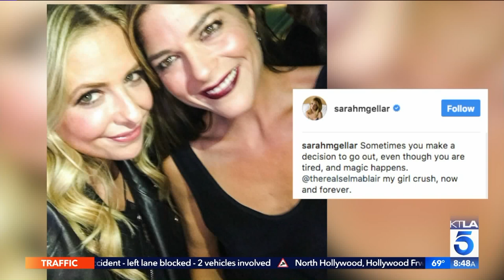Sarah Michelle Gellar Stirs up our Appetites on KTLA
To keep up on all things Sarah Michelle is working on you can follow her on Twitter @SarahMGellar and check out Foodstirs at foodstirs.com. This segment aired on the KTLA 5 Morning News, Wednesday, October 18, 2017.